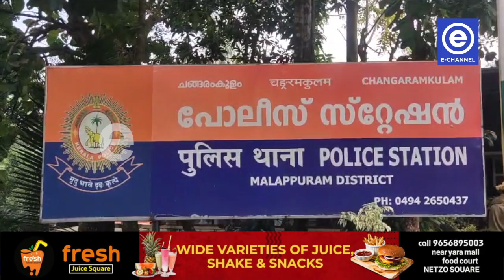ശിശുദിനത്തില്‍ ചങ്ങരംകുളം ശിശു സൗഹൃദ പോലീസ് സ്റ്റേഷന്‍ സന്ദര്‍ശിക്കാന്‍ 300 ഓളം കുരുന്നുകള്‍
ശിശുദിനത്തില്‍ ചങ്ങരംകുളത്തെ ശിശു സൗഹൃദ പോലീസ് സ്റ്റേഷന്‍ സന്ദര്‍ശിക്കാനെത്തിയ കുരുന്നുകള്‍ കൗതുകം നിറഞ്ഞ കാഴ്ചകളാണ് സമ്മാനിച്ചത്